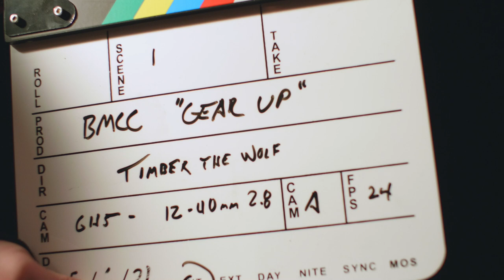Why Apply to Blue Mountain Community College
We asked Oregon colleges a simple question: Why Apply? This is Blue Mountain Community College’s answer.

Are you exploring colleges? Interested in learning about more colleges in Oregon? Learn more about going to college in Oregon